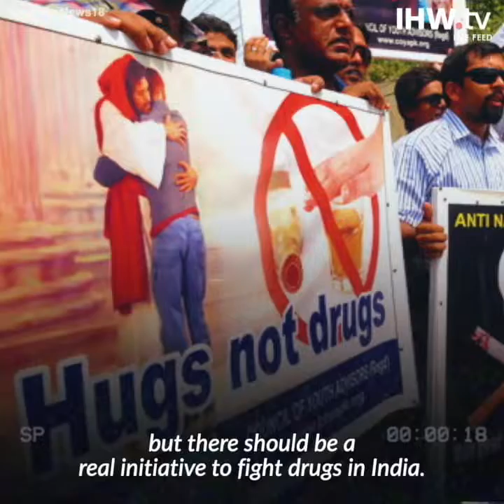Can India be a Drug-Free Nation? |IHW.tv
Addiction of any kind is not an indulgence or bad habit. It is a medical disorder. Right professional help can help people recover fast from drugs.